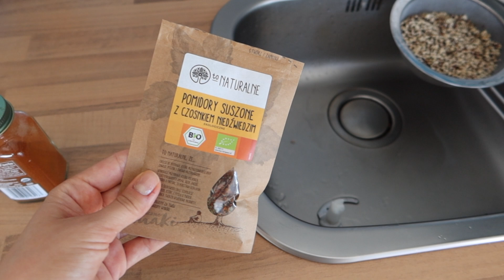SZYBKIE ZDROWE PRZEPISY NA CAŁY DZIEŃ | FOOD BOOK #16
Czesc Kochani! Poszukujecie inspiracji do prostego gotowania? Tak? To zobaczcie dzisiejszy food book z szybkimi i zdrowymi przepisami na caly dzien. Milego ogladania!